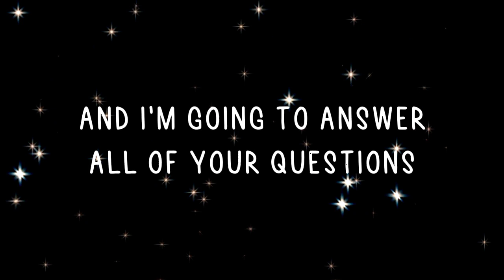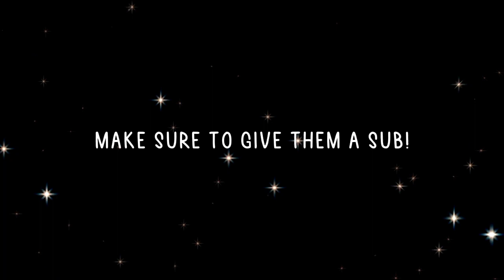HAPPY 1K SUBS! QnA + Shoutouts!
HELLOWWWW OMG!! I'M SO HAPPY AND REALLY THANKFUL FOR YOUR SUPPORT. SORRY IF I DIDN'T ANSWER THE OTHER QUESTIONS,  I'AM CURRENTLY BUSY SINCE IT'S MY MOTHER'S BIRTHDAY TODAY

WAIT FOR MY NEXT VIDEO, I'LL BE RATING MY OLD EDITS UP UNTIL NOW!!